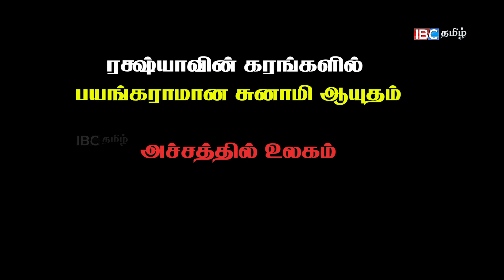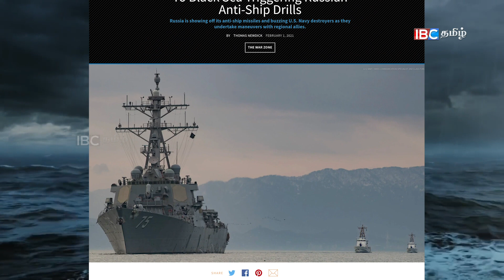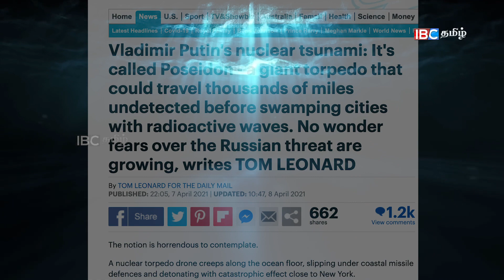மூன்றாம் உலக யுத்தம்? (உண்மையின் தரிசனம் பாகம்-66)- நிராஜ் டேவிட் | Niraj David